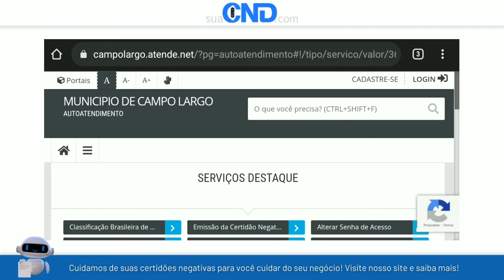Como emitir a certidão negativa municipal de Campo Largo em apenas 1 minuto! :)